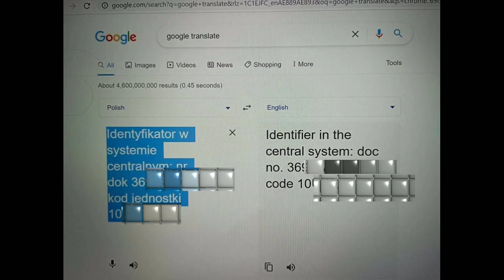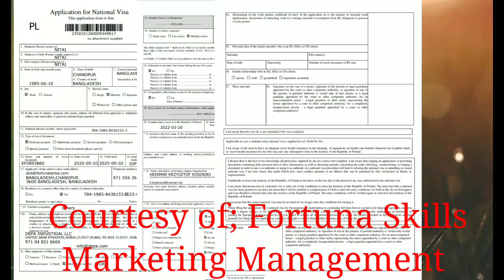HOW DO YOU KNOW IF YOUR AGENCY APPLIED FOR VISA APPOINTMENT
How do you know if your Agency really applied for your visa appearance. The Agency should give the final confirmation of reference number from Poland Embassy.

Please support my members Thank so much👇👇👇🙏🙏🙏
@Juvs Tv
@Rhoda Kourakis
@Mary Lou Tare
@Venice Anthony Channel
@Mama Maryora
@Teresita Ortman
@Mhel Lakwatsera
@vitaminforthesoulvlogs@Vitamin for the Soul Vlogs
@TATAH VLOG
@YD Fam
@Dhing Channel
@Marilou Pagente
@Joms Rider  Vlog
@Jen OFW Adventure